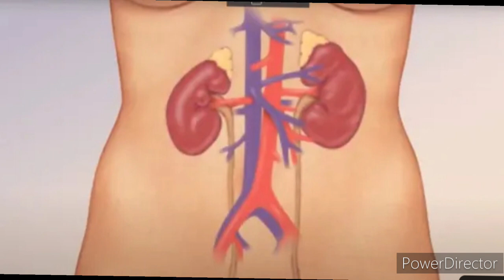कुछ ऐसी बुरी आदतें जिससे आपकी किडनी खराब हो सकती है😮😮वीडियो को जरूर देखेकिडनी को स्वस्थ केसे रखे,🙏